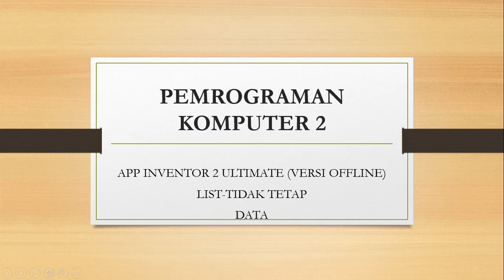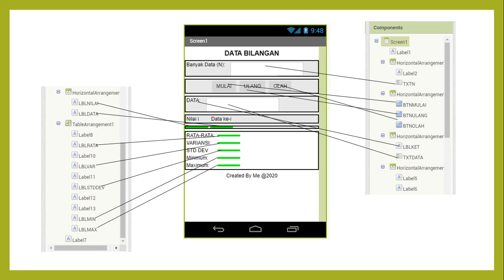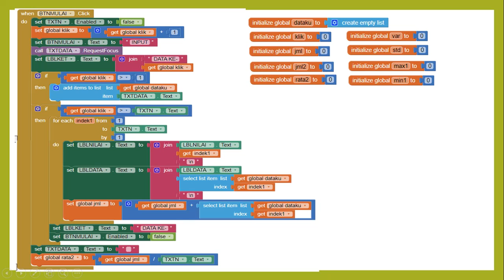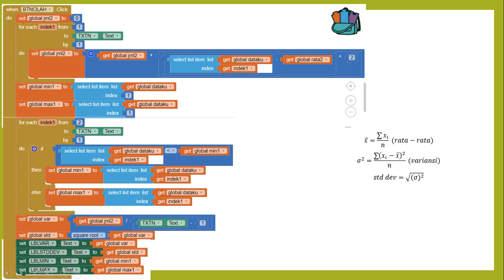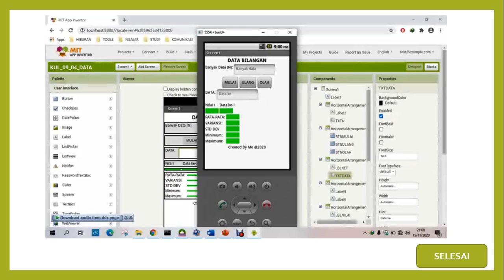SERI APP INVENTOR: 10-LIST-03-LIST-DATA DAN OLAH DATA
Pada video ini akan dijelaskan bagaimana membuat program list data dan hasil olah data. Selamat belajar.